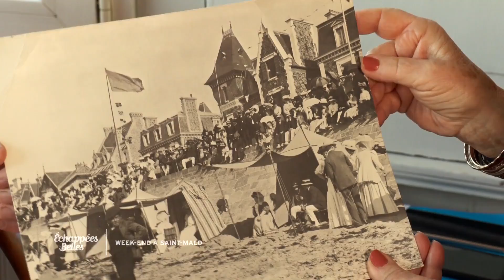Les grandes marées de Saint-Malo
Saint-Malo est le théâtre des plus grandes marées d'Europe : 4 fois par an, la mer déborde sur les quais et vient frapper les digues. Un spectacle unique et hors du commun que vous découvrir Echappées Belles !